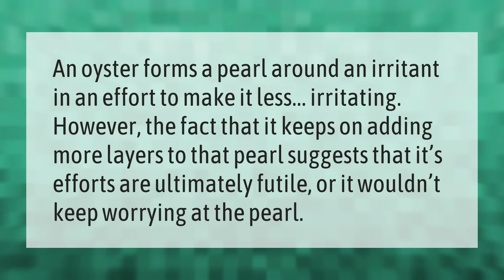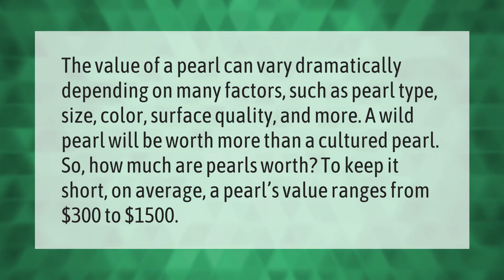Do oysters spit out pearls?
00:00 - Do oysters spit out pearls?
00:34 - How much are oyster pearls worth?

Laura S. Harris (2021, May 20.) Do oysters spit out pearls?
    AskAbout.video/articles/Do-oysters-spit-out-pearls-246595